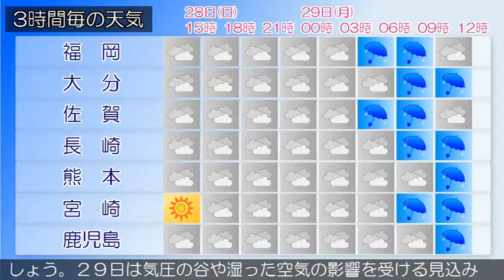2019/04/28 九州地方の天気予報 昼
九州北部地方は、高気圧に覆われ概ね晴れていますが、気圧の谷の影響を受けて曇っている所があります。２８日の九州北部地方は、はじめ高気圧に覆われて概ね晴れますが、気圧の谷や湿った空気の影響により次第に曇りとなり、雨が降る所があるでしょう。２９日の九州北部地方は、気圧の谷や前線の影響により概ね雨となり、雷を伴い激しく降る所があるでしょう。九州南部は、晴れや曇りとなっています。奄美地方は、曇りで雨が降っている所があります。九州南部は、２８日は高気圧に覆われますが、次第に気圧の谷や湿った空気の影響を受けるでしょう。２９日は気圧の谷や湿った空気の影響を受ける見込みです。